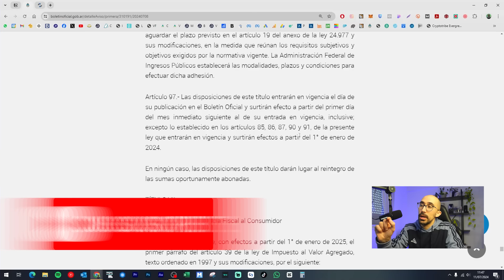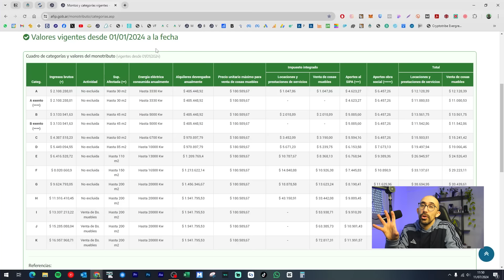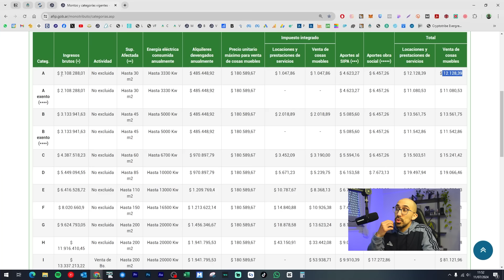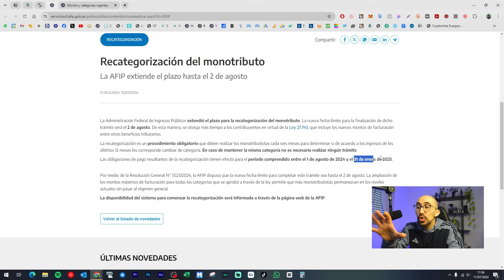TODAS las NOVEDADES sobre la RECATEGORIZACION del MONOTRIBUTO (Julio 2024)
con el código AGUSHANSEN así tenes cashback del 3%

0:00 Intro
1:21 ¿Por qué no se puede hacer la recategorización todavía?
2:56 ¿Con qué tabla se hace la recategorización?
3:28 ¿Cuándo se empieza a pagar la nueva cuota del monotributo?
4:49 Baja masiva de categorías de monotributo
6:36 Obligatoriedad de hacer la recategorización
7:40 ¿Cuándo se podrá hacer la recategorización y hasta cuándo hay tiempo?

Aprende las CLAVES del MONOTRIBUTO en un video de menos de 15 minutos

Si te queres convertir en miembro de este canal para apoyar el canal: